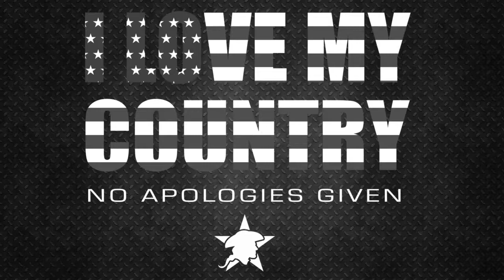I LOVE MY COUNTRY!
Our country is the greatest country on earth. We can speak, think and be ourselves right here in Good Ol' USA!